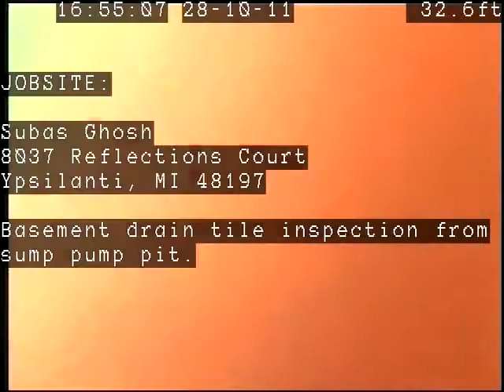96537 - Ghosh.MP4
Corrugated drain tile inspection.